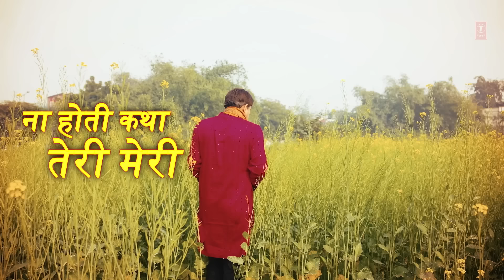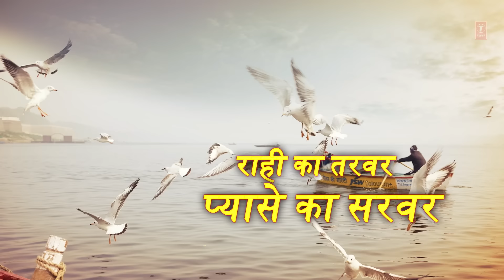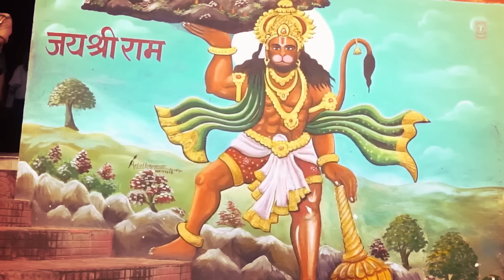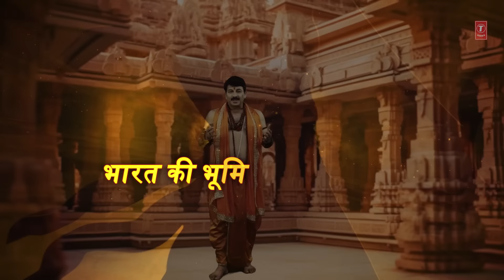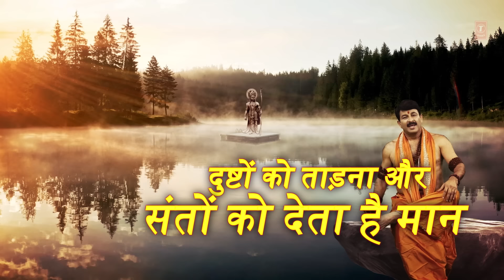Wo Hain Ram (Lyrical Video) Bhajan | Manoj Tiwari | Naresh Vikal | Santosh Kumar | T-Series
Presenting the Lyrical Video Bhajan "Wo Hain Ram" by Manoj Tiwari. Composed by Naresh Vikal, and Written by Santosh.

T-Series Presents "Wo Hain Ram"

Song: Wo Hain Ram
Starring: Manoj Tiwari
Singer: Manoj Tiwari
Lyrics: Santosh Kumar
Rhythm: Havinder Babbi
Flute: Pankaj Nath
Mixing & Mastering: Mridul Nath
Project by - Saanvika Films - Surabhi Tiwari
Video Director : Sumit Wadhwa
Creative Director: Mohit Gandhi
Music Label: T-Series